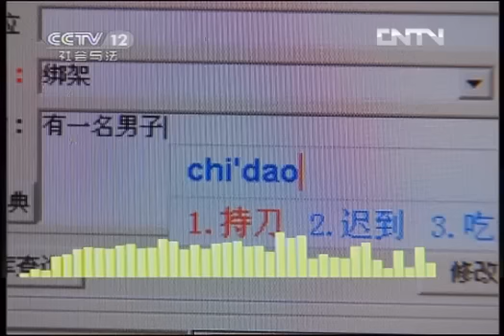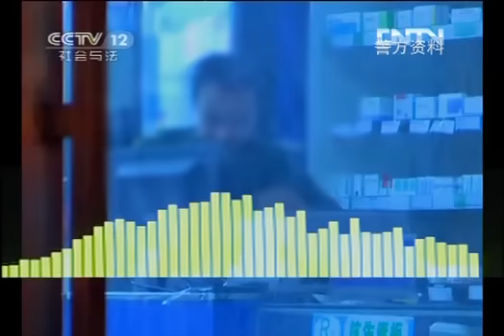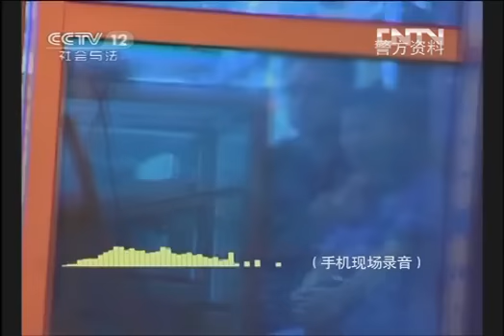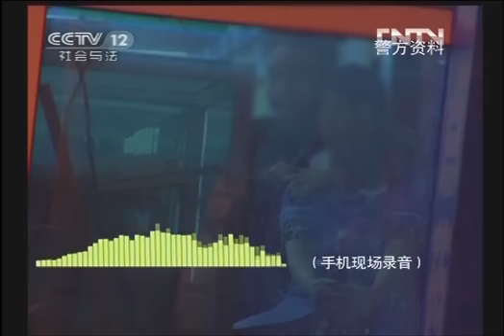天网 《天网》 20120828 夜幕生死劫